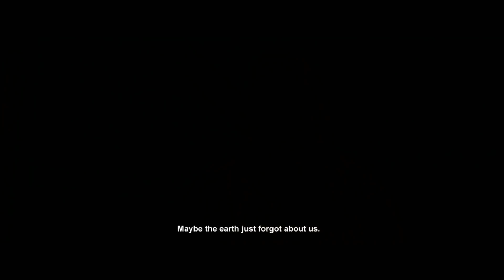Blood Quantum - OFFICIAL TRAILER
Blood Quantum on VOD, Digital HD, DVD & Blu-ray September 1

Starring Michael Greyeyes, Forrest Goodluck, Kiowa Gordon, Elle-Máijá Tailfeathers
Written and Directed by Jeff Barnaby

The indigenous people in the isolated reserve of Red Crow are immune to the zombie plague that has taken over the nation, but that doesn’t mean their lives aren’t at risk. It’s up to Traylor (Michael Greyeyes, “Fear the Walking Dead”), the tribal sheriff, to protect the families residing on the reserve and a flood of desperate refugees from the hordes of bloodthirsty, walking white corpses that are closing in.